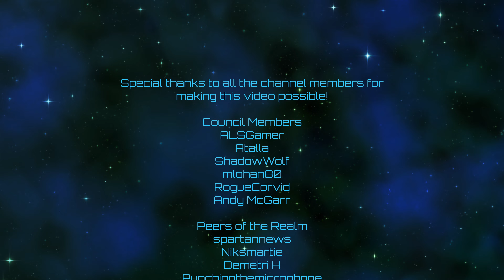Crusader Kings III | Yemeni Imperium | Episode 76